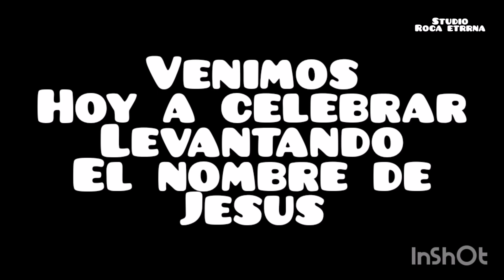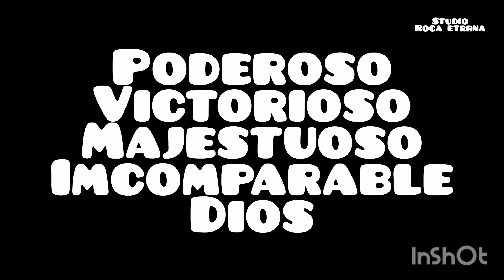Incomparable Dios con letra